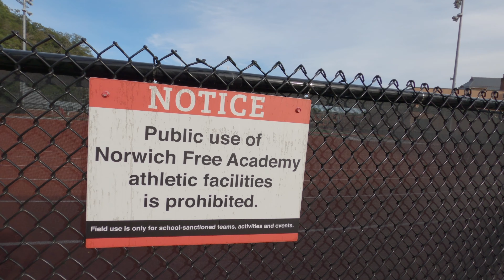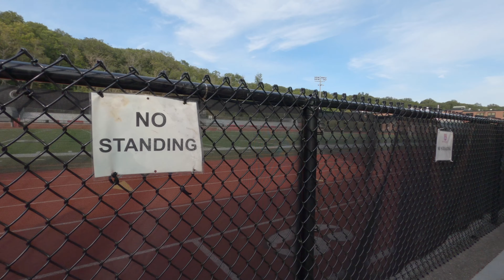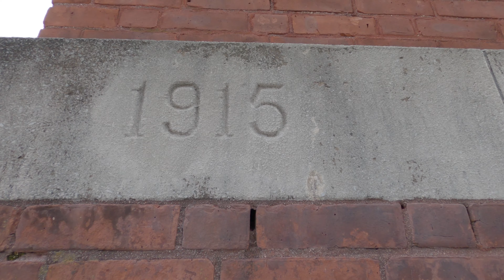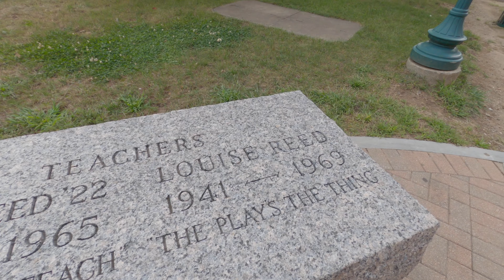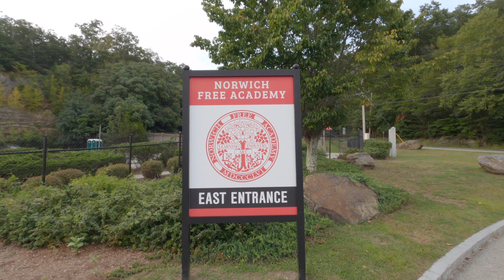Norwich Free Academy in Norwich, Connecticut.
This is a narrated walk around Norwich Free Academy in Norwich, Connecticut on September 17, 2023. Recorded on a GoPro 8 for video and a Tentacle Track E with stock mic for audio.